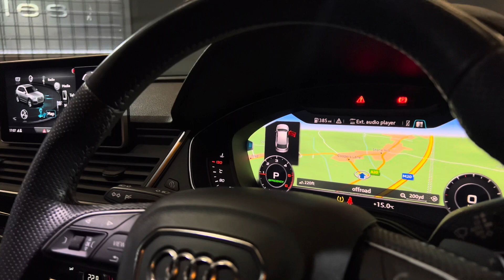Audi Q5 Black Edition walk around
This is a short walk around video of our Daytona Grey 2019 Audi Q5 2.0 TDI 40 Black Edition for sale here at DP Vehicles.